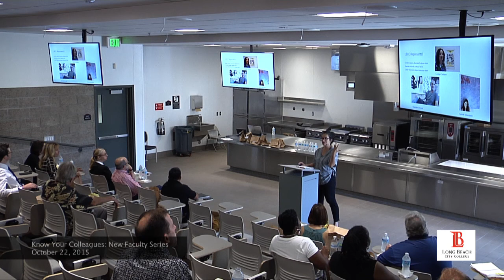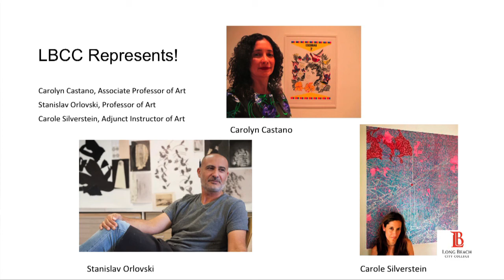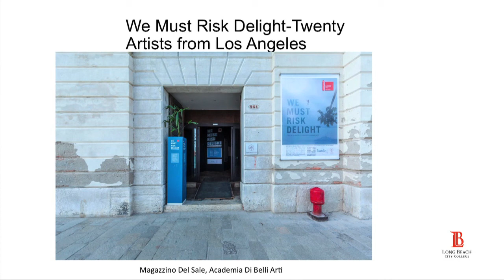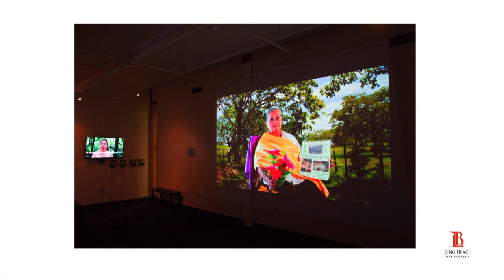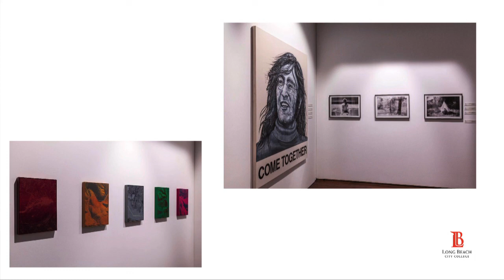LBCC - Know Your Colleagues: New Faculty Series - Carolyn Castaño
Probationary Faculty Carolyn Castaño will present on the LBCC Art faculty's participation in one of the Art world's most prestigious events in her presentation, "We Must Risk Delight: LBCC Art Department Faculty in the Venice Bienniale, From the Studio and the Classroom to the Academia."  This talk was recorded October 22, 2015.